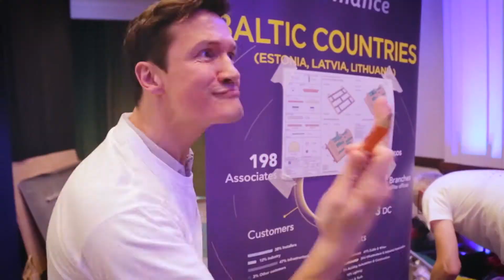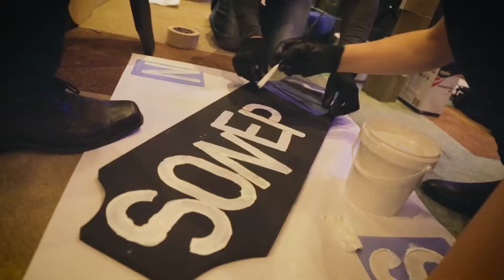Sonepar - Brussels 2018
Video from a recent project in Brussels, Belgium.

260 participants built and constructed 4 complete play trains in just 3 hours! Inside a hotel!